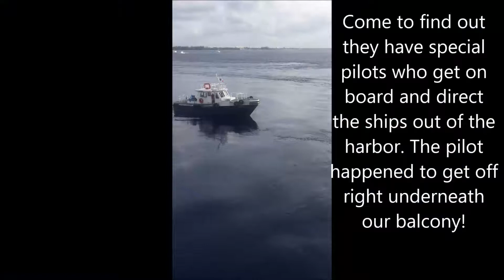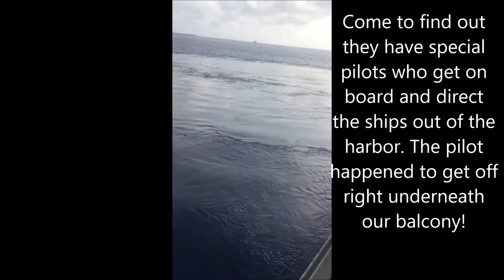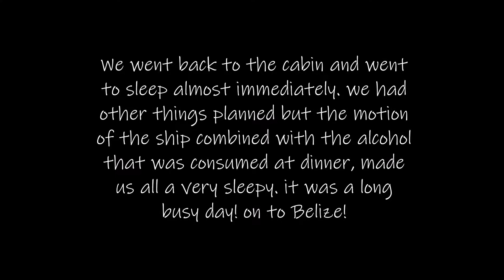Carnival Magic Cruise March 2018! (SEA LIONS, TEQUILA AND WAVING AT THE PILOT.)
PART 2 OF OUR ADVENTURE IN COZUMEL MEXICO. we did the Chankanaab Beach Adventure shore excursion, and in this video we got to see the sea lion show, taste tequila, walk around the beach, and get to see performers in the port area, we got back on board and got to see the pilot boat come up and the pilot get out. it was all very exciting. we had dinner and then almost immediately went to sleep. ON TO BELIZE!
 have previously uploaded these videos to a different page but have since edited and revamped them to hopefully be better quality and content. the sound quality is kind of crappy since i did not know that you cant record audio with the water proof case on the go pro. so turn the sound up a bit, i did the best i could. but I'm very new at this vlogging thing and everyone has to start somewhere am i right? enjoy! subscribe here. or go over to Eyepiece and check out our videos there too!